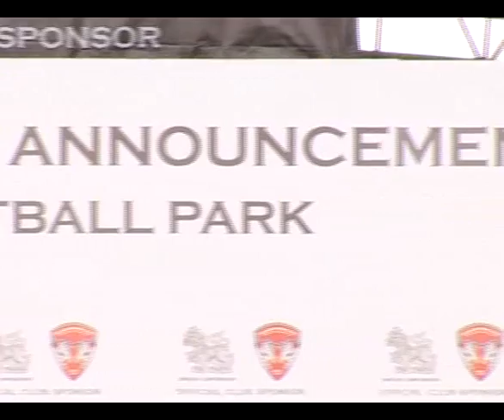เปิดตัว LEO sponsor MTUTD